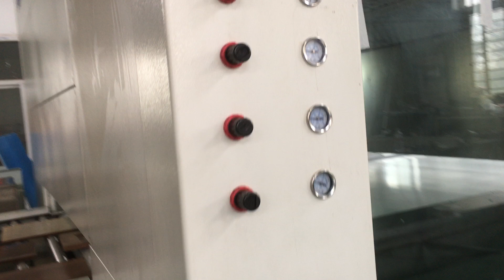Kitchen Cabinet Door Automatic Painting Machine-008618660298427(whatsapp,wechat,imo)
Kitchen Cabinet Door Automatic Painting Machine
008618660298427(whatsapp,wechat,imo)